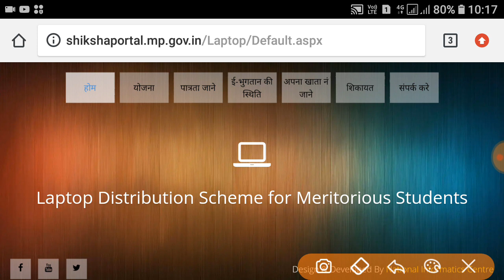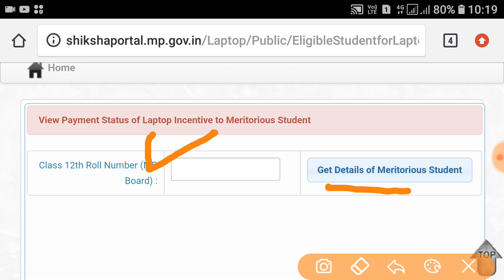कैसे मिलता है लैपटॉप 75% लाने पर | इस तरह करें आवेदन Mp laptop scheme 2019 के लिए | सारी जानकारी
Dosto hum iss video main mp board result 2019 ki baat karenge ki 10th class mp board result 2019 kab tk aayega dosto iss bar bhi 10th 12th main agar aapke 85 % hai toh aap mp laptop yojana 2019 ke liye apply kis tarah kar sakte hai be sari jankari aapko jiss video main de raha hai hun, how to apply laptop scheme 2019, or , mp medhavi chhatra yojana 2019 ka benifit kin student ko milega yeh sari jankari aapko iss video main mil jayegi.